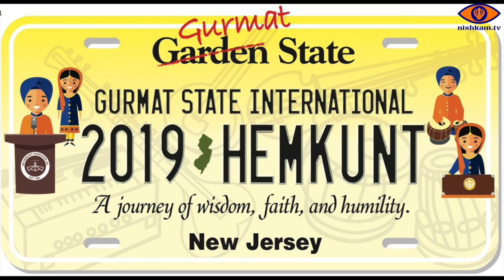Hemkunt Internationals 2019 Speech Symposium Group 1 (Kandeen Kaur)